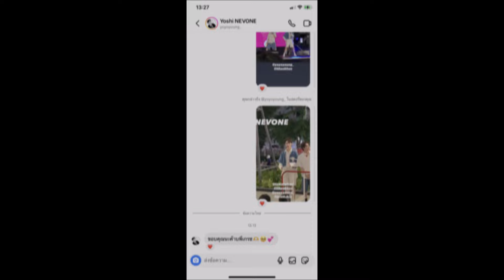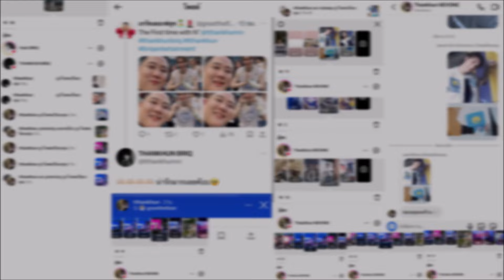NEVONE @ Samyan Mitrtown 240524 【FANCAM】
24/5/2024
NEVONE งาน COOLOuting19  @ Samyan Mitrtown
By greattheflute